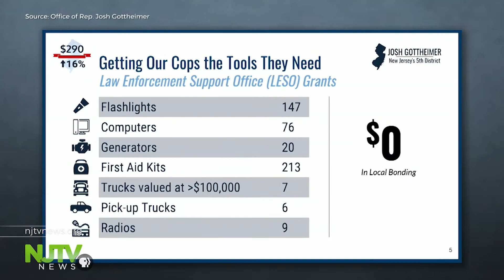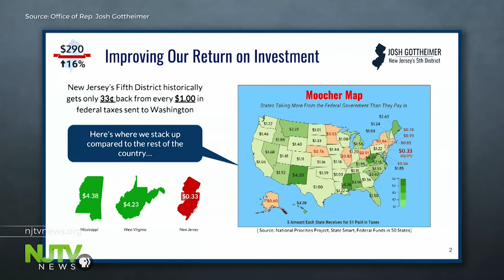Gottheimer shows progress 'clawing back' federal funds for his district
Gottheimer said his efforts to improve the return on investment have led to real savings for his 5th District taxpayers.